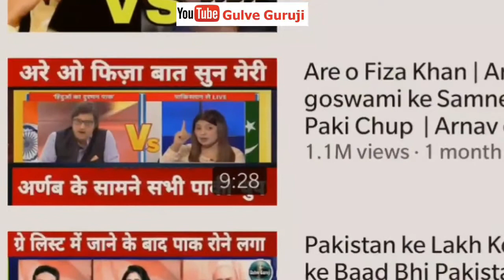Arnab Goswami ke Samne Sabhi Paki Chup Part -2 Arnab Goswami Vs Pakistani Patrakar Debet Show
Arnab Goswami ka show puchta hai Bharat mein Pakistani patrakar afari aur Kamar kam Aaye The Arnab Goswami Ne ine donon ki Kaise bolti band ki aur unke Sath Kaise majak Kiya is video mein aapko dekhne ko Milne wala hai Arnab Goswami Hamesha Pakistani patrakaaron ko chup kar dete Hain Anu ko Sabke Samne koi bhi patrakaar theek Nahin pata hai Arnab Goswami Bharat ka sabse Bade patrakaar mein se ek patrakaar hai

Credit:~》Gulve Guruji